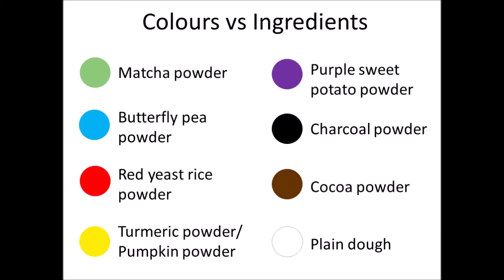How to Colour Mantou Dough 面团上色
To make attractive and healthy 3D steamed buns, it is important to learn to colour the dough with proper ingredients.

I am using powdered natural food ingredients in my mantou dough because I can cut up a few pieces of the plain dough and colour according to what i want.

Alternatively, you may use real food to replace the powder, however, you will have to colour the whole dough from the beginning to have a better control of the dough structure.